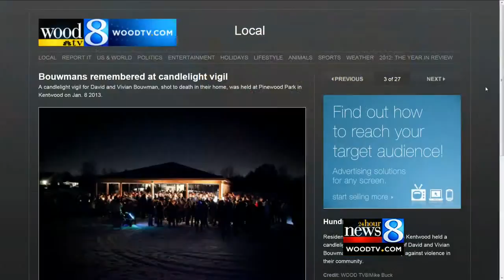Timeline: Bouwmans' final hours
David and Vivian Bouwman were shot and killed in their Kentwood home.